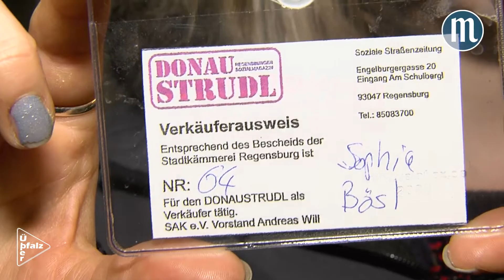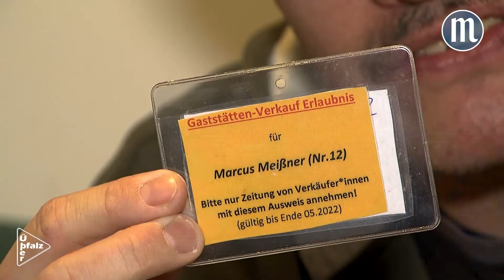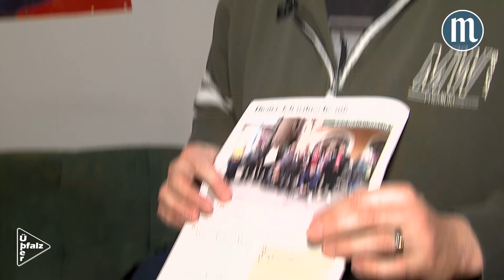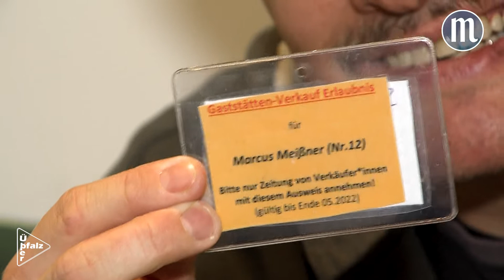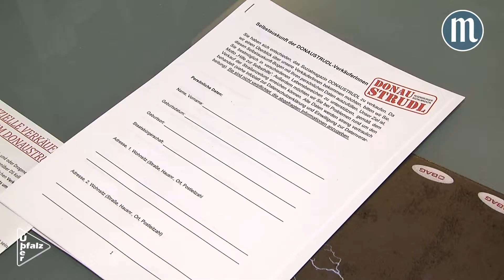Wie ist das Leben eines Straßenzeitungsverkäufers? Wir machen den Selbstversuch.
Vor neun Jahren ging Markus zum ersten Mal auf die Straße, um den Donaustrudl in Regensburg zu verkaufen. Diese Folge soll einen kleinen Einblick in den Alltag eines Donaustrudlverkäufers geben und zeigen, wie der Verein Menschen helfen kann. Außerdem wagt MZ-Reporterin Sophia Bösl einen Selbstversuch.

Markus  erinnert sich noch immer an seine eiskalten Finger, mit denen er anfangs täglich zu kämpfen hatte. „Ich hatte richtige Eispfoten“, erzählt er. Bevor er anfing das Sozialmagazin zu verkaufen, habe er 13 Jahre lang in der Wäscherei der Lebenshilfe in Gebelkofen gearbeitet. „Ich bin dann krank geworden, wurde operiert und habe gekündigt.“ Er sei froh über diesen Schritt, denn mittlerweile sei der Donaustrudl wie eine kleine Familie für ihn.

In der zweiten Staffel von Überpfalz treffen Leon Willner und Sophia Bösl Menschen aus der Region, die vielfältig begabt sind, ein außergewöhnliches Hobby haben oder die nicht hineinpassen in unser oft stereotypes Bild von Bayern. Weitere Überpfälzer in Staffel 2 sind Auto-Tunerin „Racing Lynn“ aus Cham - ihr Herz schlägt für schnelle Schlitten, Florian Gröninger, ein Tausendsassa in Lederhose aus dem Landkreis Amberg-Sulzbach und Marie, eine junge Auszubildende, die Bestatterin in Regensburg werden möchte.

Alle 14 Tage gibt es eine neue Folge.

Ob in Wort oder in Bild - mit der Mittelbayerischen seid ihr immer aktuell informiert: